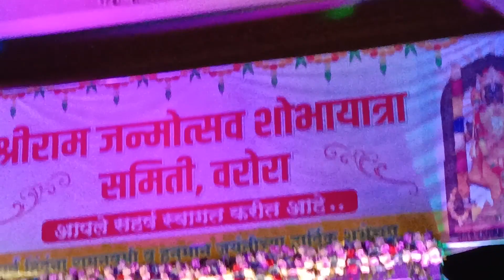रामनवमी के दिन डेकोरेशन बोलो जय श्रीराम